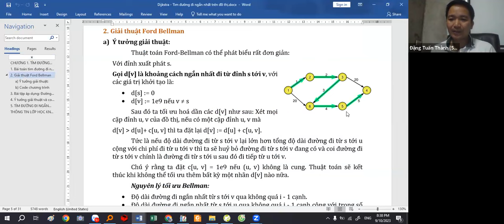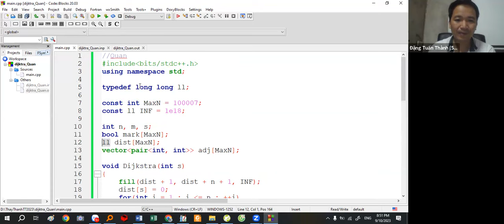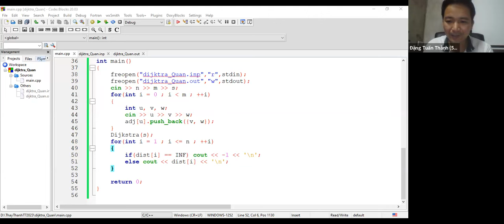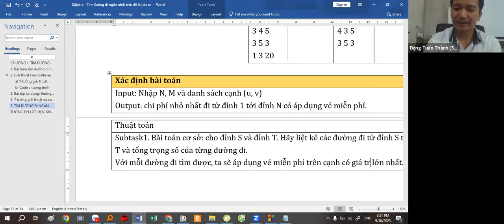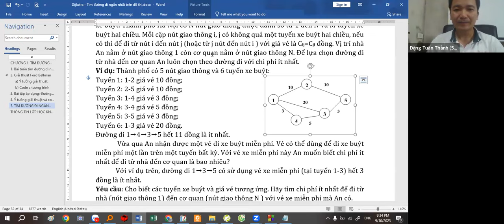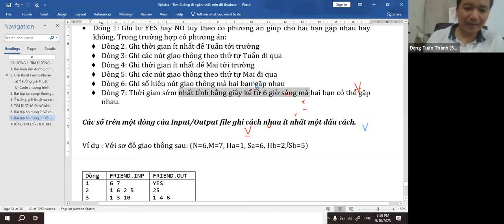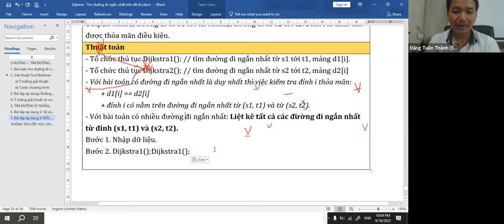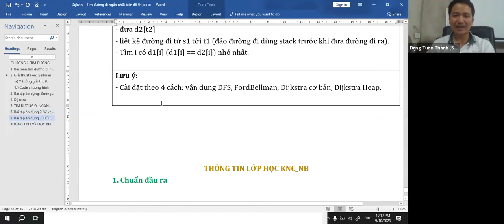Dijkstra tìm đường đi ngắn nhất - đơn giản dễ code và bài tập áp dụng Thầy Đặng Tuấn Thành